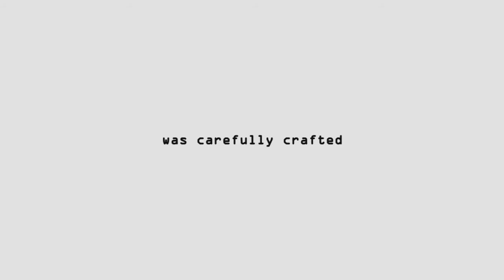Pender - Aoide 2016 audio music video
Written by Ivo Penders   ⬇ LYRICS ⬇

She makes my life so much easier
She fills my heart with love
She makes the day so much prettier
She looks at me from above

She makes the sun shine much brighter
She waits for me when I’m gone

What would I do without her
Where would I be today
There’s just something about her
That makes me feel this way

She parts the sea so much wider
She lets me be when she’s done

She is my voice and my fire
She whispers songs in my ear
I humbly kneel to her powers
I shall reveal what she wants